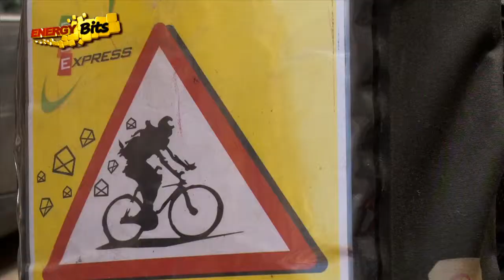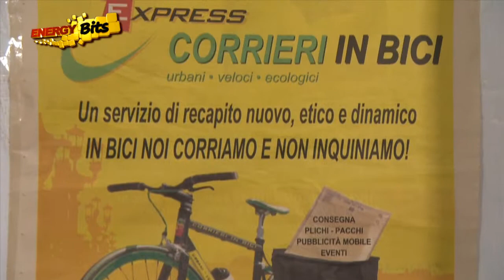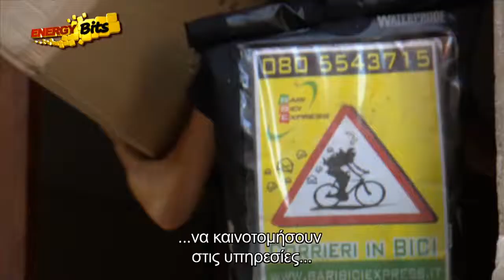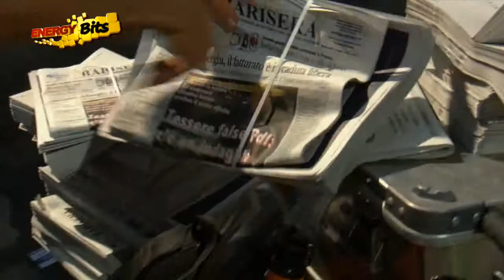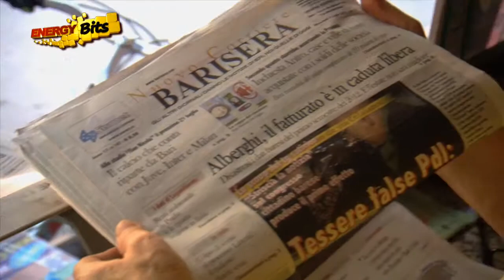ΟΙ ΥΠΕΡΟΧΟΙ ΤΑΧΥΜΕΤΑΦΟΡΕΙΣ - Energy Bits - RAI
Ο Alain, ένας παρισινός «μετανάστης» στο Μπάρι, στη νότια Ιταλία, όπου άνοιξε μια υπηρεσία κούριερ με ποδήλατο, μας εξηγεί  πώς το ποδήλατο, εκτός από το να μην ρυπαίνει, αποδεικνύεται ο καλύτερος τρόπος για να αποφευχθεί ένα από τα σημαντικότερα προβλήματα που μαστίζουν τις πόλεις μας : η κίνηση. Η ιστορία μιας μικρής εταιρείας που συνδυάζει το πάθος, την ηθική επιλογή και τις ευκαιρίες απασχόλησης προτείνει ένα νέο τρόπο για να βιώσετε την πόλη.

ΟΙ ΥΠΕΡΟΧΟΙ ΤΑΧΥΜΕΤΑΦΟΡΕΙΣ - Energy Bits - RAI - Ελληνική Έκδοση
The magnificent couriers - Energy Bits - RAI - Greek Version